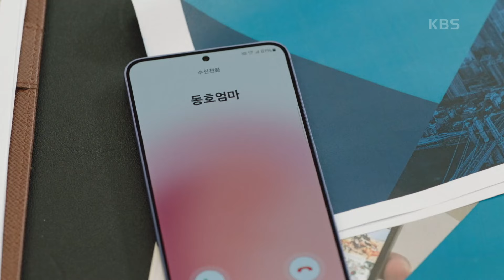[버럭엔딩] ＂각오도 안했어!!＂ 임수향의 일을 끊어버린 고윤, 무릎 꿇은 차화연 [미녀와 순정남/Beauty and Mr. Romantic] | KBS 240504 방송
[버럭엔딩] ＂각오도 안했어!!＂ 임수향의 일을 끊어버린 고윤, 무릎 꿇은 차화연